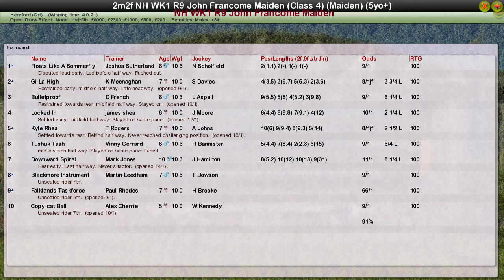NH WK1 R9 John Francome Maiden Hurdle